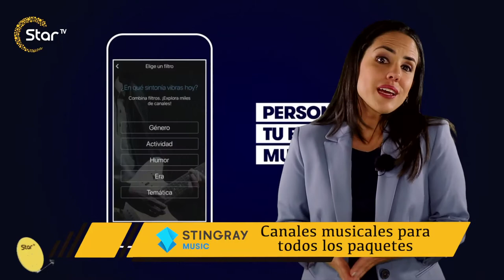Stingray music en StarTV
Música gratis con Stingray Music y StarTV